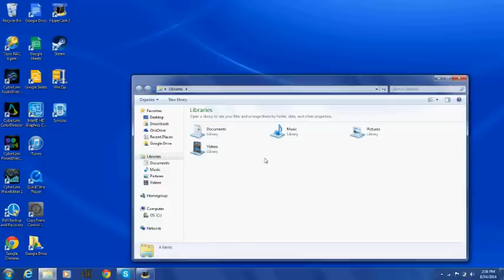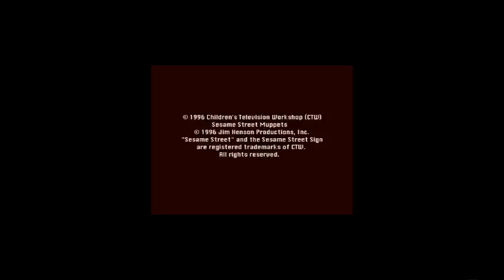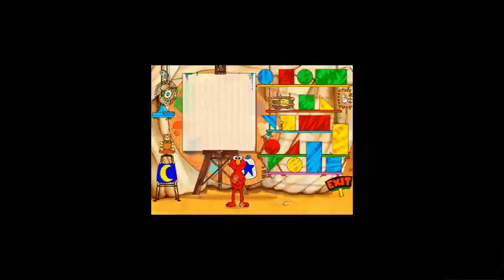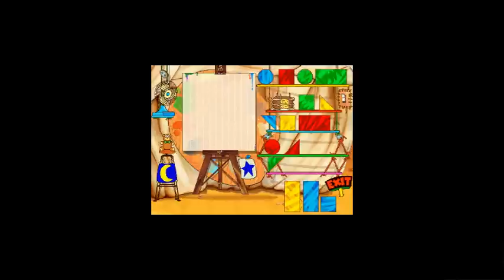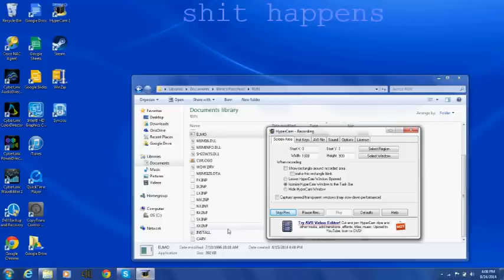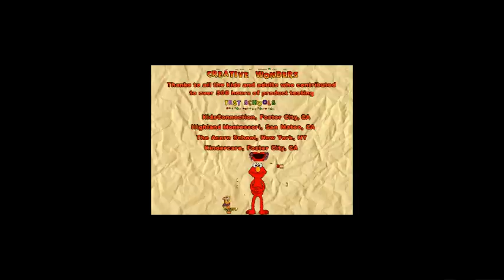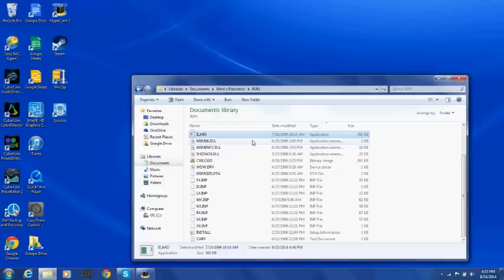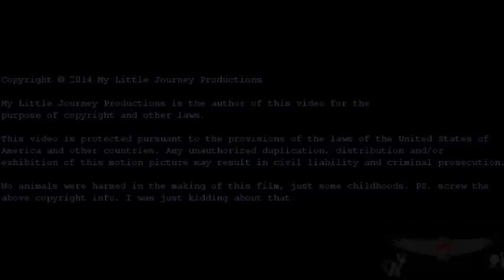Let's Play "Elmo's Preschool"